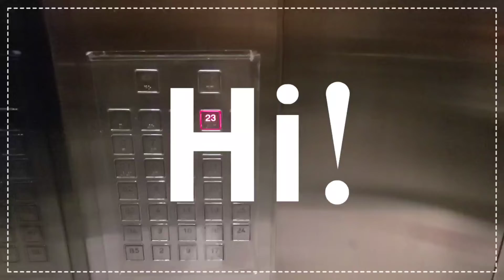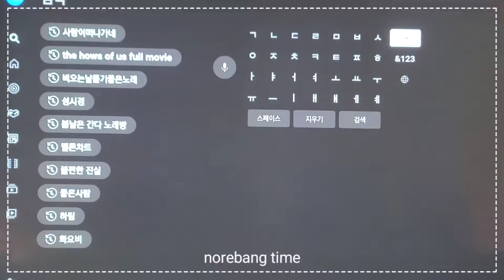[Vlog] meeting. Korean food. bday party. norebang. street food. Quan spa | 휴일없이 열심히 일하고 먹고 마시고 살았다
stay safe and salamat po always !

오늘도 감사합니다 ! 건강하시고 행복하세요 🥰